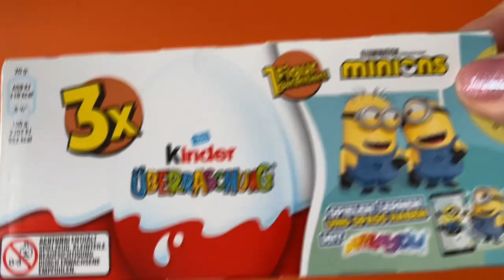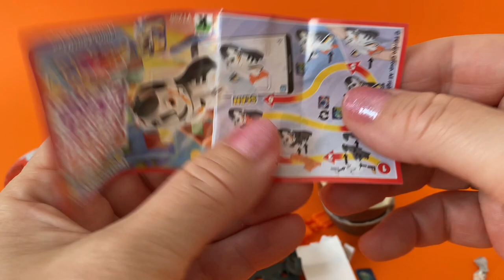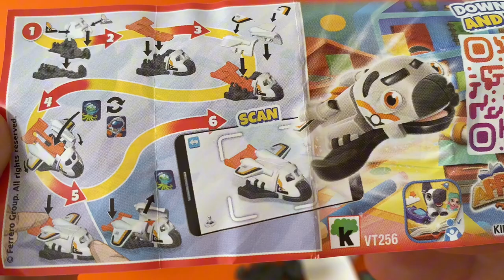ASMR Kinder Surprise Eggs/Toys"Applaydu"-unboxing-opening/Kinder Überraschungseier auspacken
ASMR New Kinder Surprise Eggs Chocolate /Toys"Applaydu"-unboxing- opening/ Kinder Überraschungseier auspacken 2024